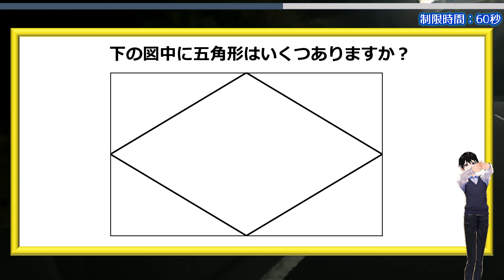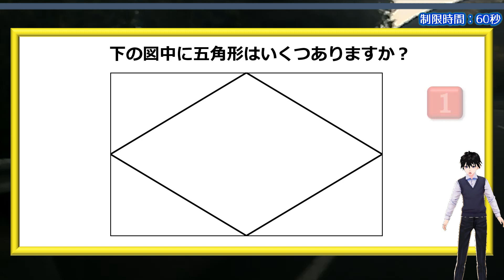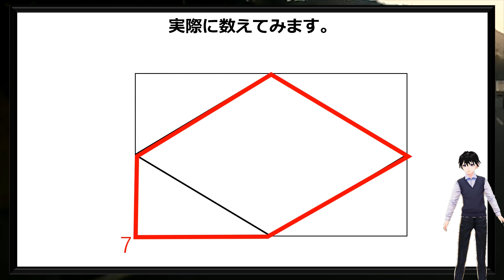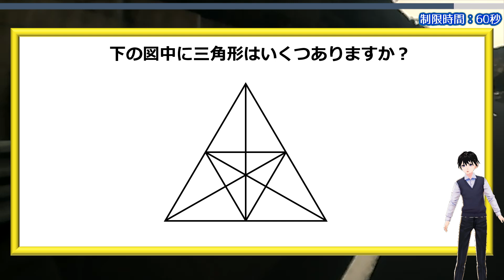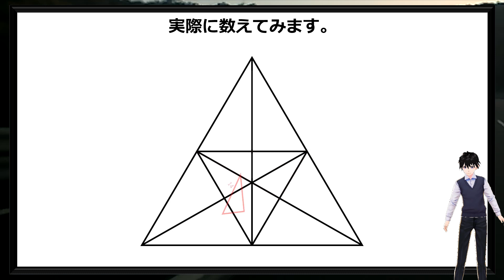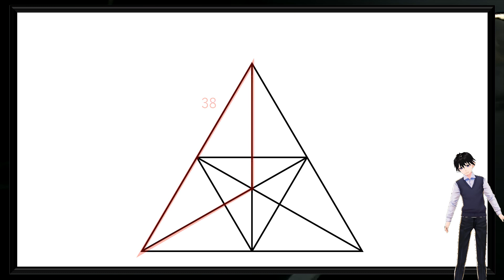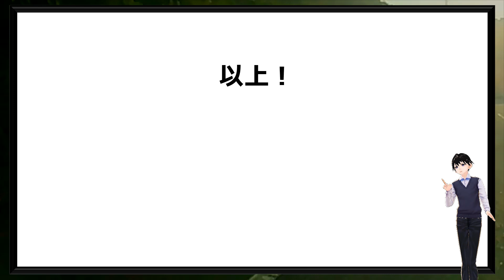【いくつある？】意外と正しく数えられない認識問題 1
単純に数える問題ですが、意外と正しく数えられない問題です。
難しい知識は一切不要です。

正解目指してぜひ挑戦してみてください。

おまけ問題は注意力が必要ですよ。

背景動画素材：オリジナル

【WEBサイト】
ネタファクト

ワールドファンシー